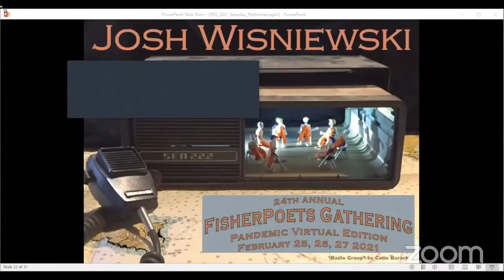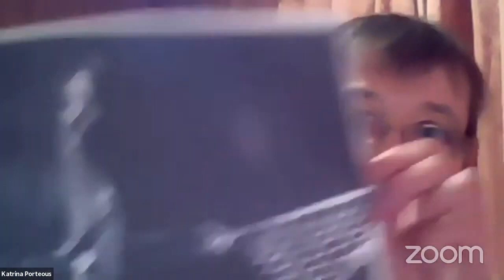2021 FPG-Saturday Night-Second Set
The second set from Saturday night of the 2021 FisherPoets Gathering, helmed by Holly Hughes and featuring:

Henry Hughes, Monmouth OR
Melanie Brown, Juneau AK
Max Broderick, Cannon Beach OR
Doug Rhodes, Craig AK
Katrina Peavy, Craig AK
Alana Kansaku-Sarmiento, Portland OR
Josh Wisniewski, Sitka AK
Gary Keister, Port Hadlock WA
Brad Warren, Seattle WA
Meghan Gervais, Homer AK
Joel Miller, Portland OR
Toby Sullivan, Kodiak AK
Katrina Porteous, Northumbria, England
Mary Garvey, Seaview WA
Holly Hughes, Indianola WA

This presentation is a part of The FisherPoetry Archive Project. For more videos, podcasts and other FisherPoetry-related jetsam and flotsam come check us out at:

This one’s in the tote!